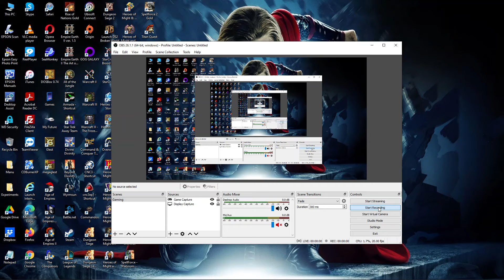26. Heroes of Might and Magic V [The Ranger] (The Vampire Lord) Mission 5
26. Heroes of Might and Magic V [The Ranger] (The Vampire Lord) Mission 5
Defending honor and country